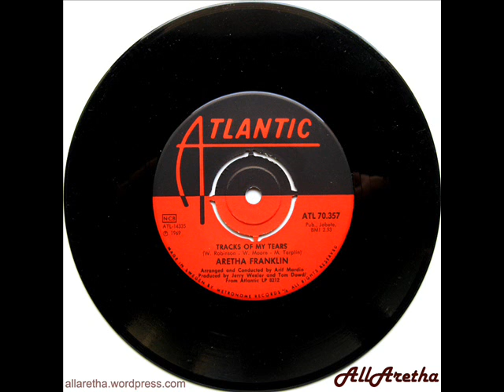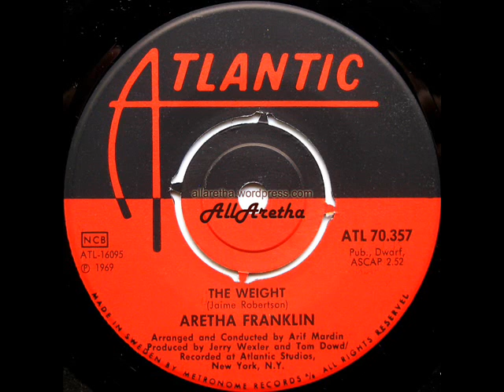Aretha Franklin - The Weight / Tracks Of My Tears - 7" Sweden - 1969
Title: The Weight / Tracks Of My Tears
Label: Atlantic
Catalogue #: ATL 70357
Format: 7" -- 45 RPM
Year: 1969
Country: Sweden

A: The Weight [Robbie Robertson] 0:00
B: Tracks Of My Tears
[Warren "Pete" Moore, Smokey Robinson, Marvin Tarplin] 2:53